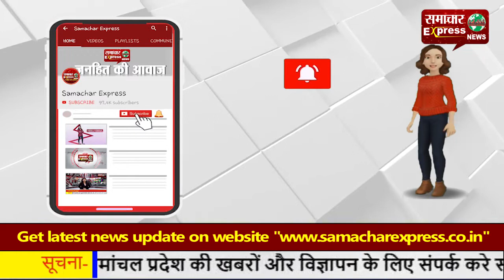राहुल गांधी को नहीं पता है अपने ही परिवार का इतिहास अनिल विज